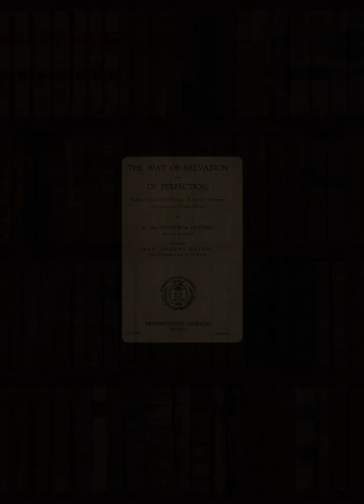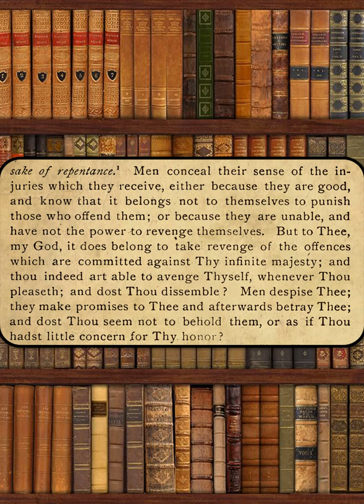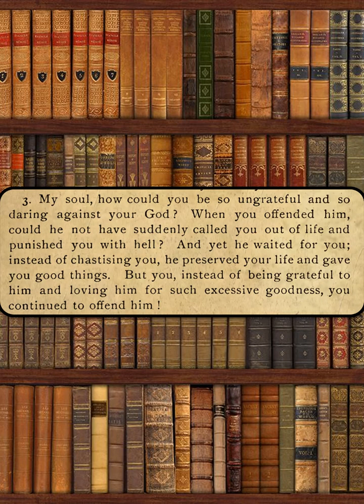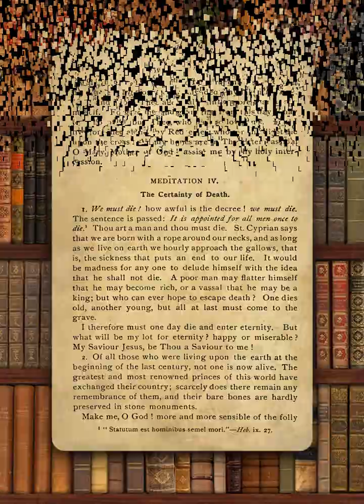The Patience of God {Meditation 3} 📖🎧🎵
The Way of Salvation and of Perfection
Meditations - Pious Reflections - Spiritual Treatises
Meditation 3 - The Patience of God in Waiting for Sinners
By St. Alphonsus de Liguori
Copyright (1926)